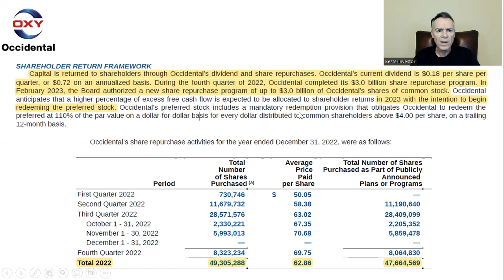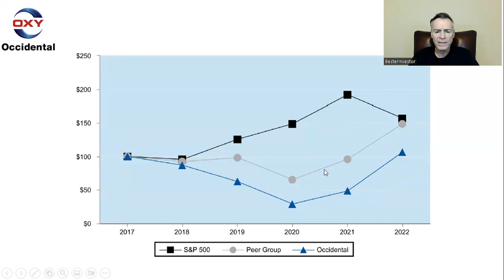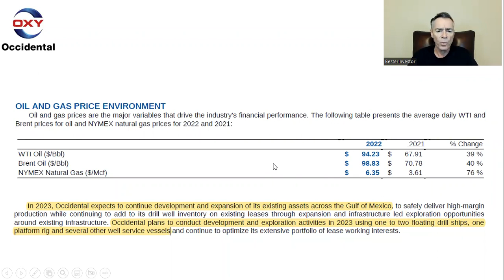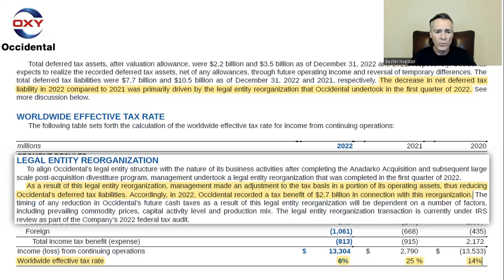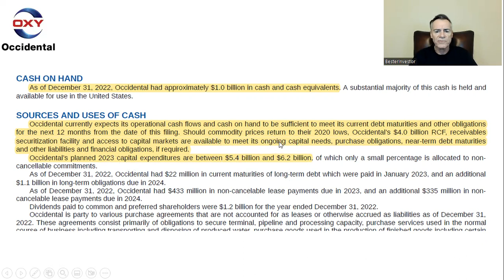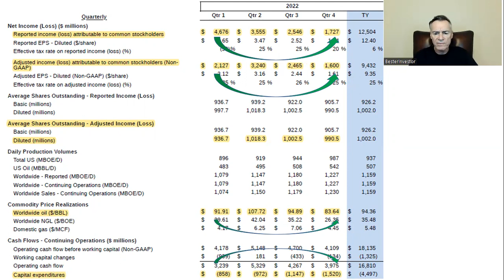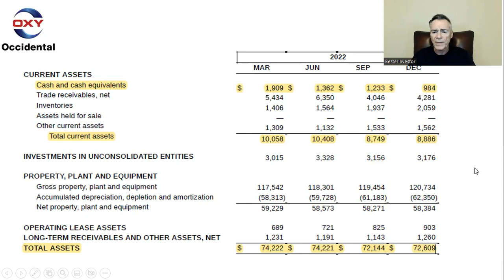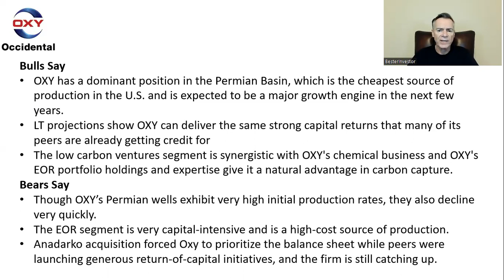Occidental Petroleum $OXY 2022 10-K & Q1 2023 Review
Mr. Oxy | oilandgas | energy | wti crude | brentcrude | Occidental Petroleum $OXY | Quarterly Earnings | 10-K | 8-K | SEC filings